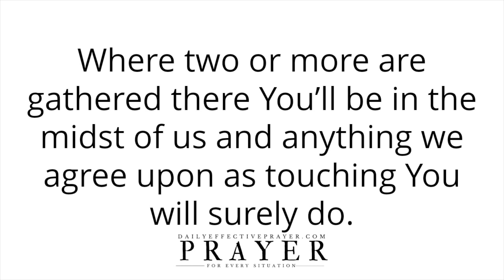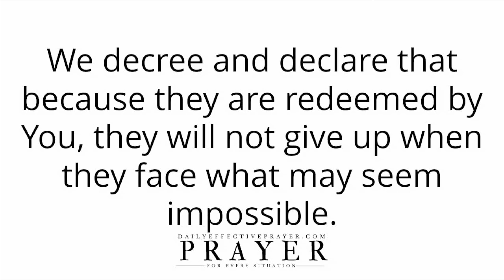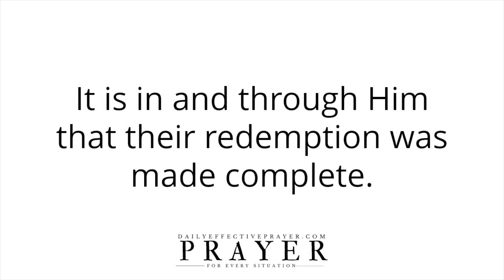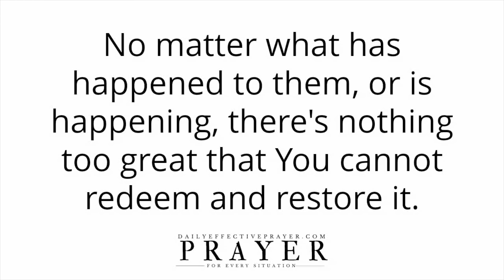My Redeemer Lives | A Powerful Daily Effective Prayer To Bless Your Day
My Redeemer Lives | A Powerful Daily Effective Prayer To Bless Your Day (Redemption Prayer)

All I ask you to do is to agree with me as I pray and we seek our Heavenly Father about redemption.

Please continue to meditate on this powerful daily prayer about being redeemed for yourself.

Speak it daily or listen to this video over and over again and allow the Word of God concerning this daily prayer about redemption through Jesus Christ to reach deep into your spirit.

Daily effective prayer changes things.

Faith In The Power Of God | A Blessed Morning Prayer To Start The Day (Nothing Is Impossible To God)

God Started It & He Shall Finish It | A Blessed Morning Prayer Of The Day (Keep Your Faith In God)

00:00 My Redeemer lives.
00:03 A daily prayer to bless your day.
00:46 God protects you and redeems you daily.
00:59 Bless the Lord.
01:18 God is your strength.
01:25 God pulled you from the miry clay.
01:42 Where you are weak, God is strong.
02:00 Remember God's love for you.
02:07 Thank You for sending Jesus Christ.
02:11 Thanks to Jesus they are redeemed.
02:21 You are delivered from the power of darkness.
02:39 They are redeemed from destruction.
02:52 Praise the Lord.
03:12 Glory to God forever.
03:27 In Jesus Name, amen.